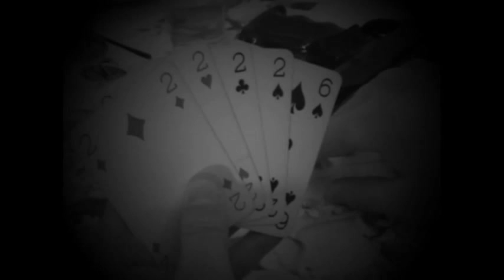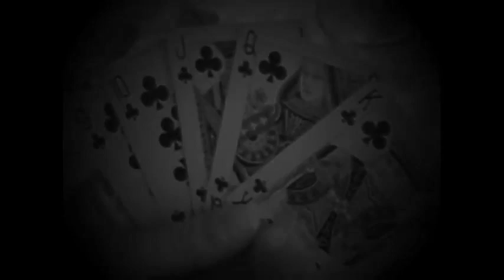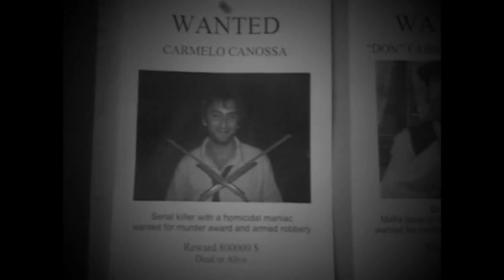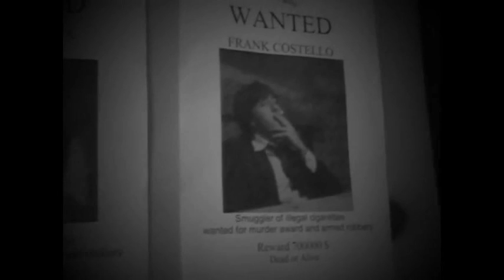Mafia Senza Gloria - L'Odore Dei Soldi (parte 1)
Il secondo capitolo della trilogia"Mafia Senza Gloria". PRIMA PARTE
Il pulp/trash che parla della disputa tra il poliziotto Mike Gordon e il mafioso "Don" Fabio Galogeno.  Regia di Fabio Iacovella & Marco Giorgio!
Moreno Giacomobono ha vinto il premio per miglior attore nel festival la "Notte delle banane"!
PS: le "Z" in più sono state volute appositamente :D